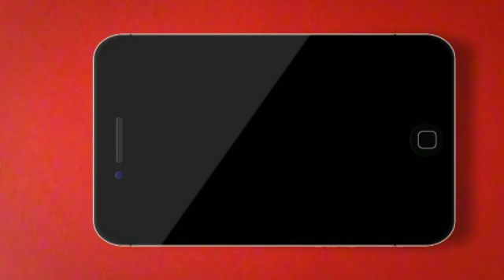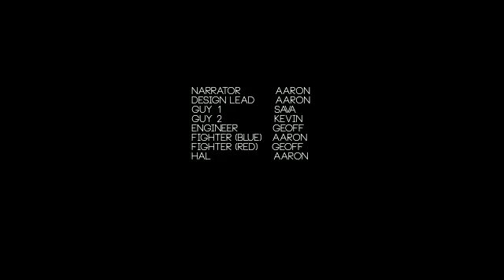Futuristic Holographic Phone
Welcome to the WildFire Prime.

The WildFire Prime is a futuristic smartphone device developed by Alpha-Omega technologies. With a new interactive holographic display, you are able to interface with the WildFire Prime in ways you could never have imagined.

WildFire Prime - Welcome to the Future